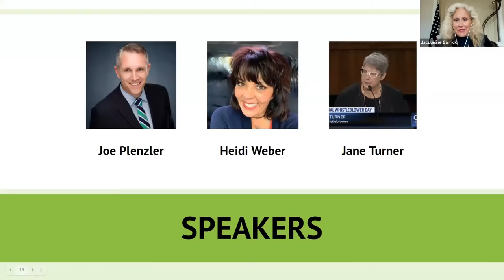Owning your Narrative and Public Whistleblowing through Multimedia Sources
Featuring: Joe Plenzler, Heidi Weber, Jane Turner and hosted by Jacqueline Garrick.